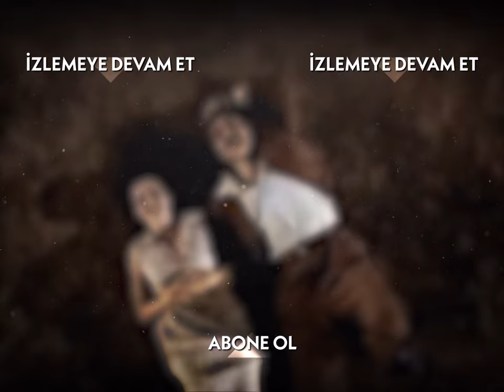Ramazan, Güllü'yü Abisine Şikayet Etti - Hanımın Çiftliği Özel Klip